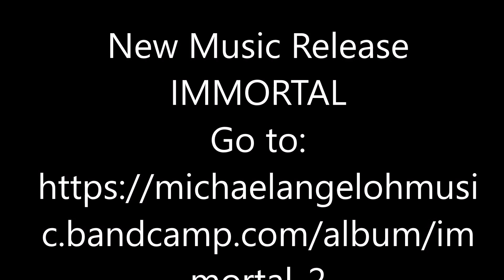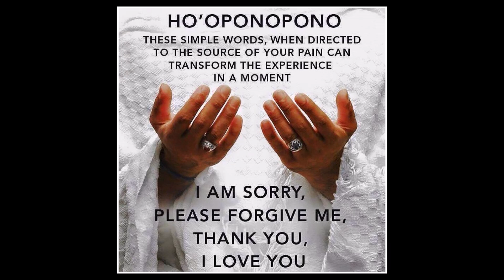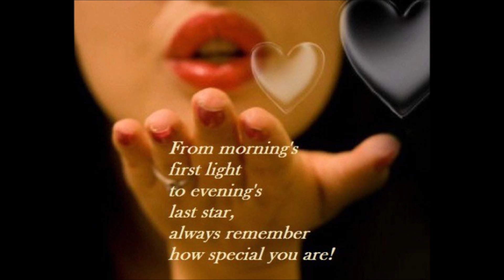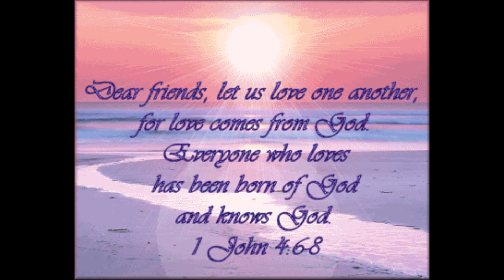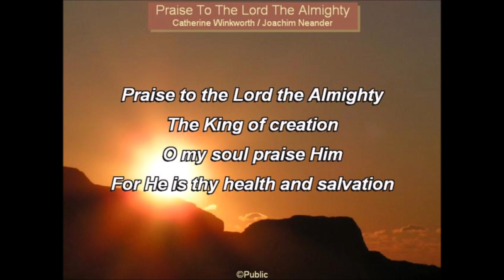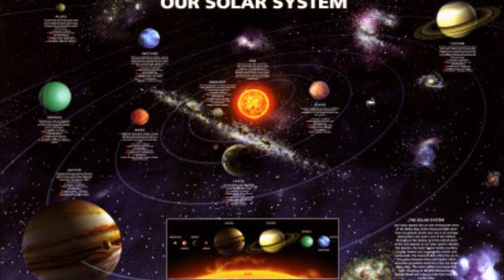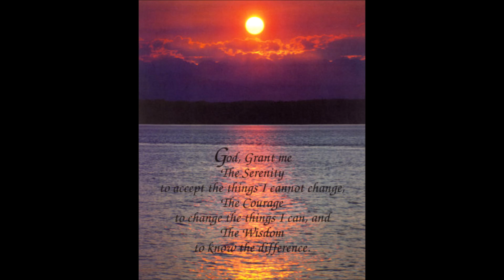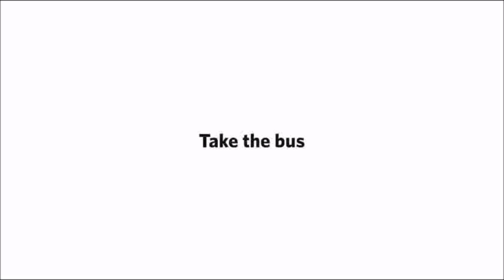IMMORTAL Latest Music Album by Michael AngelOh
ALOHA DEAR FRIENDS & FAMILY,
Thank you kindly for all your encouraging comments and support for my Book publications and Music Album productions. Love and everlasting Peace be unto you, Michael..❤
Our generous benefactor: Joseph Gemignani
🙏 LISTEN & DOWNLOAD my latest Digital Music Album: IMMORTAL on BandCamp Music
🙏 LISTEN & DOWNLOAD my latest Digital Music Album: REVELATIONS:

 / 15698778.michael_william_angeloh
READ & LISTEN to all Michael^s current BOOK PUBLICATIONS on BOOKBUB BOOKS:
🙏 LISTEN & DOWNLOAD my latest Digital Music Album release and all my current Music Albums on BANDCAMP MUSIC »-♥-»
(Best listened to on headphones if you have them...)

🙏 DOWNLOAD LINKS to LISTEN to all Michael^s DIGITAL MUSIC ALBUMS:
LISTEN  to all my Music Albums on AMAZON MUSIC:
LISTEN  to all my Music Albums on iTUNES MUSIC:
LISTEN  to all my Music Albums on BANDCAMP MUSIC:
LISTEN  to all my Music Albums on SPOTIFY MUSIC:
LISTEN to all my Music Albums on the YOUTUBE MUSIC CHANNEL:
LISTEN & WATCH all 16 Tracks from our new MUSIC VIDEO ALBUM produced by beloved Suzanna♥ here: »-♥-»

 / suziesplace
FRIEND ME on FACEBOOK at Michael AngelOh:

 • WHATEVER THE QUESTION... LOVE ♥ IS TH...
🙏 CELEBRATE Life with a Collection of my "WORDS OF WISDOM"

 • HAWAIIAN & SACRED^SUNDAY WORDS OF WIS...

🙏 The GRAND OPENING of beloved Suzanna❤s new Hawaiian Jewelry Store on Etsy:
BEAUTIFUL CUSTOM MADE HOLIDAY GIFTS FROM HAWAII & BEYOND:
(Hawaiian Island Gifts, Coffee Cups, Unique Clocks & Watches, Family Custom T-Shirts, Ties, Fashion Footwear, Angel Gift Collection, Carousel Horses and more) ( click on any link below to transport )
🙏 INSPIRATIONAL GIFT GALLERIES & STORES DIRECTORY: